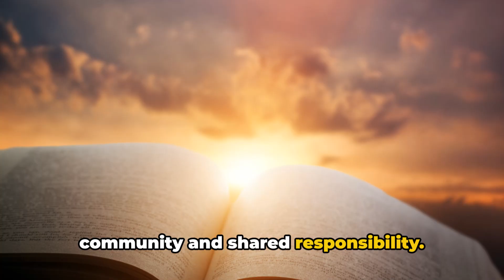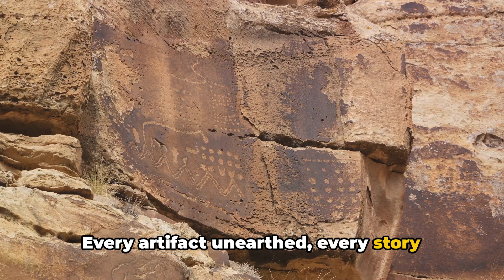Ancient Architects of the Cliffs: Discovering the True Power of Ancestral Puebloans!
🌄✨ Dive deep into the heart of the American Southwest, where the ancient Ancestral Puebloans etched their legacy into the very cliffs that cradle the history of a civilization both magnificent and mysterious. This documentary unveils the story of a people defined by their ingenuity, spirituality, and the enigmatic departure from their architectural masterpieces.

🏠💡 Witness the awe-inspiring cliff dwellings, architectural feats carved into the heart of the desert landscape. Through expert analysis and stunning visuals, explore how these ancient structures were not just homes, but a testament to the Ancestral Puebloans' deep understanding of their environment and their unparalleled ability to adapt and thrive.

🌽🔥Step into the daily lives of the Ancestral Puebloans. From intricate pottery and woven textiles to the communal kivas and sacred ceremonies, every artifact tells a story of a deeply interconnected community bound by shared beliefs and traditions. Discover how agriculture, particularly corn cultivation, formed the backbone of their society, and how trade networks expanded their influence far beyond the canyon walls.

🍂🌞 Marvel at the Ancestral Puebloans' profound connection with the land. Delve into their sophisticated agricultural methods that greened the desert and the innovative engineering that conserved every precious drop of water. See how the rhythm of the seasons and the patterns of the stars guided their planting and harvest cycles, ensuring their survival in a harsh landscape.

🕵️‍♂️❓ Confront the mystery head-on: what led to the sudden disappearance of the Ancestral Puebloans from their cliffside homes? Examine the leading theories, from severe drought and resource depletion to social upheaval. Hear from leading archaeologists and historians who piece together this puzzle, drawing on the latest research and archaeological discoveries.

🌳📚 The departure of the Ancestral Puebloans was not the end but a transformation. Learn about their descendants, the modern Pueblo peoples, who continue to honor and preserve the traditions and knowledge of their ancestors. Witness how the legacy of the Ancestral Puebloans lives on, not just in the physical remnants of their civilization, but in the enduring spirit of resilience, community, and harmony with the earth.

🛡️🌍 As we walk through the ruins of Mesa Verde, Chaco Canyon, and Bandelier, this documentary serves as a call to action to protect these sacred sites. It's a reminder of the importance of preserving our shared human heritage and learning from the past to build a sustainable future.

Join us on this captivating journey through time, exploring "The Ancestral Puebloans and the Mystery of the Cliff Dwellings: What We Know About Them, What Made Them Great, and How They Disappeared." Discover the legacy of a civilization that continues to fascinate and inspire long after their cities fell silent.

Share your thoughts, insights, or questions in the comments below and become part of the exploration. 🌟

OUTLINE:

00:00:00 The Mystery of the Cliff Dwellers
00:00:43 Timeline of the Ancestral Puebloans
00:02:43 Life among the Cliffs
00:04:59 The Legacy of the Ancestral Puebloans